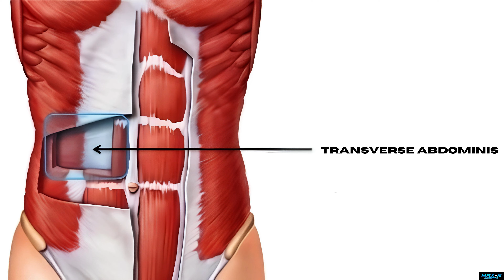How to Get a Six Pack for the First Time / Get Ripped this Summer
Online Coaching Enquires